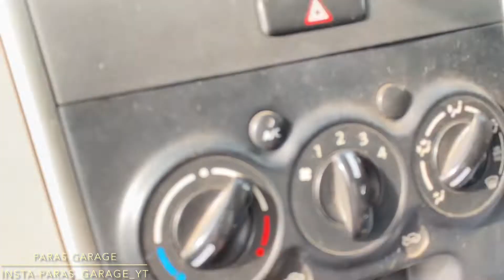GRAND i10 NIOS CNG VS WAGONR CNG 🔥🚀 DRAG RACE ⚠️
HELLO BHAIYO 😁

MY NAME IS PARAS I AM IN 10 CLASS

I LIVE IN DELHI I HAVE STARTED MY JOURNEY OF SMALL YOUTUBER & ALSO STARTED VLOGGING RECENTLY HOPE YOU ALL ARE ENJOYING 😁

PLEASE FOLLOW & SHOW YOUR LOVE ON MY INSTAGRAM ALSO - PARAS_GARAGE_YT